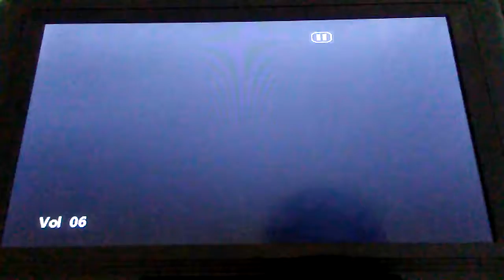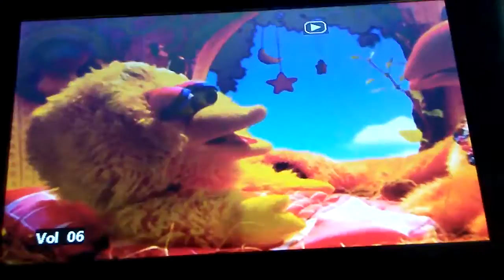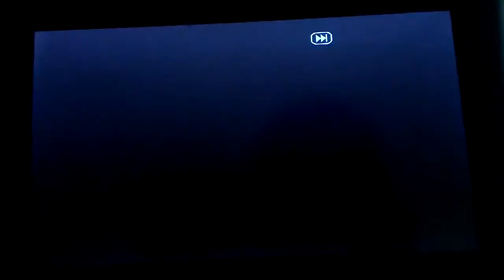September 19, 2018